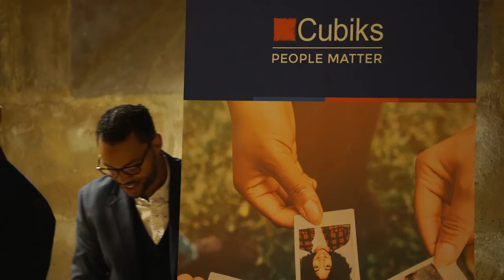Comment mieux développer vos collaborateurs ?